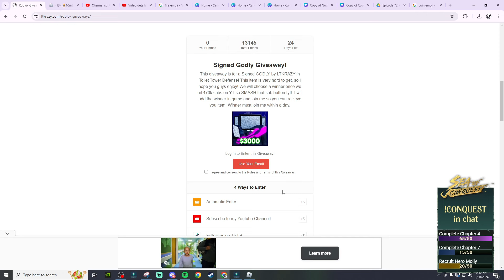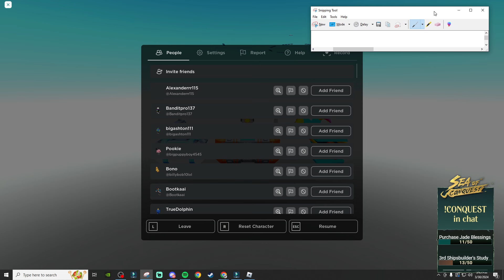-321,432 Coins...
Have you got the NEW MYTHIC YET in ROBLOX TOILET TOWER DEFENSE???

Warning any gifts sent through post office I will not be send back. If you want signed units join my streams!

Username - Twitch_LTkrazyy

Socials